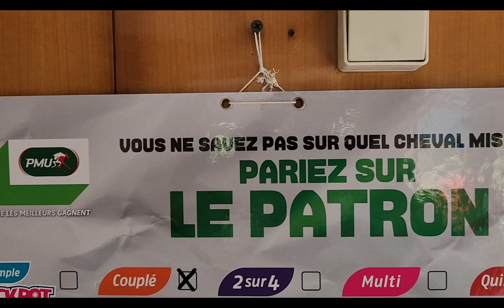Pronostic quinté +pmu ! Mardi 4 juillet 2023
pronostic du quinté en 7 chevaux et couplé placé en 3 chevaux